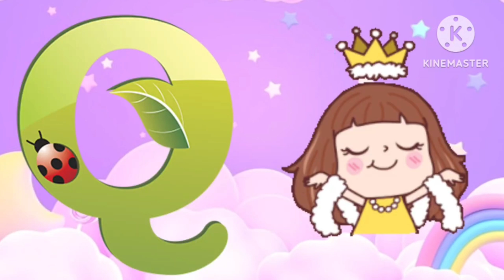Phonics Song with TWO Words - A For Apple - ABC Alphabet Songs with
Your quiry
english alphabet
abcd cartoon
a for apple bi for boy
alphabet songs
a for apple a for ant
nursery rhymes
abcd rhymes
abcd alphabet
abcd
abcd varnamala
abcd varnamala
english varnamala
english alphabet
kids alphabet
alphabet for kids
abcd song
english varnamala

Kids Channel
hindi vyanjan
hindi varnmala
hindi learning
nursary class
ABCD

हिंदी व्यंजन,
watermelonkids-Nursery